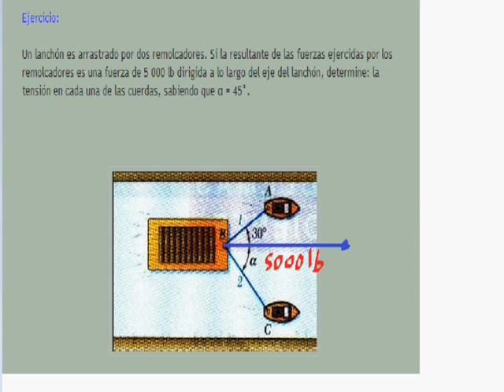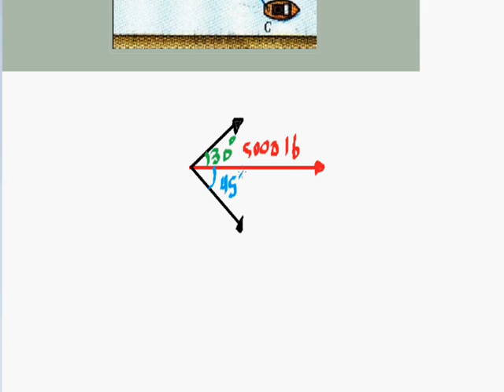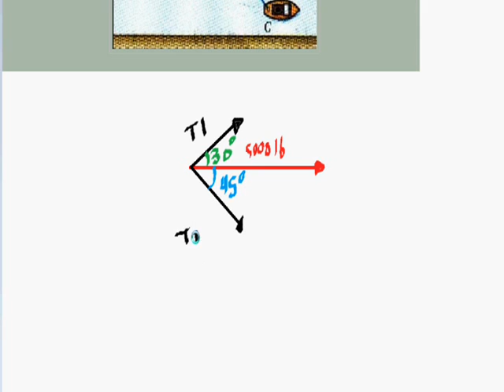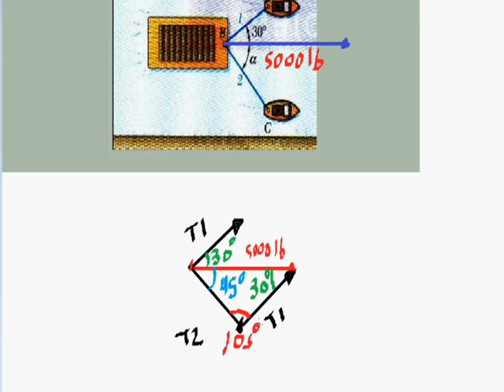Hallar tensión T1 y tensión T2, en remolcadores. (Estática).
Si te gusta este video y Voluntariamente quieres hacerme una donación, puedes hacerlo a mi cuenta de Paypal.

Un lanchón es arrastrado por dos remolcadores. Si la resultante de las fuerzas ejercidas por los remolcadores, es una fuerza de 5000 libras, dirigida a lo largo del eje del lanchón, determine: La tensión en cada uno de los remolcadores.